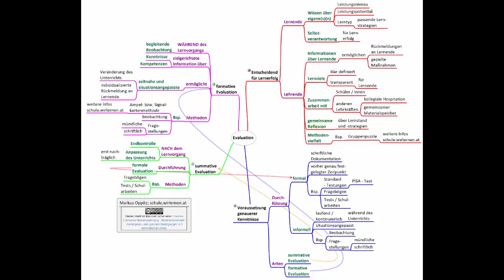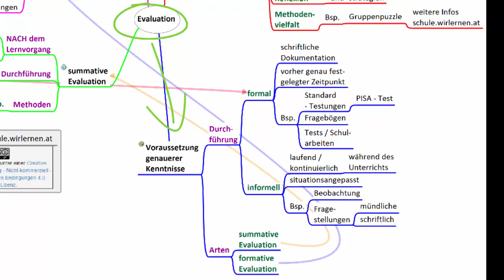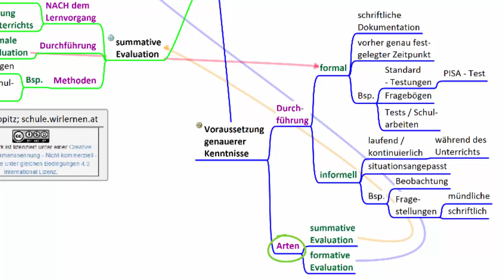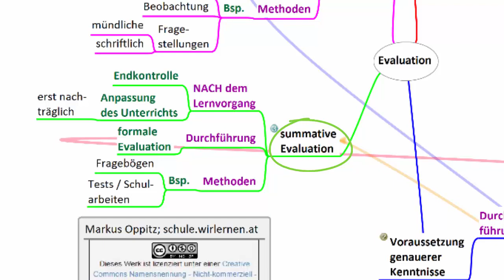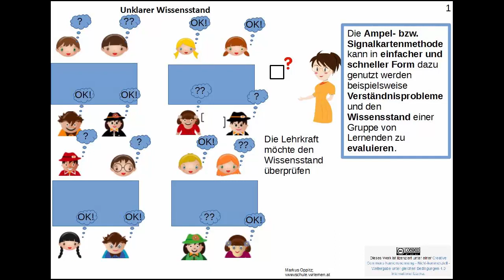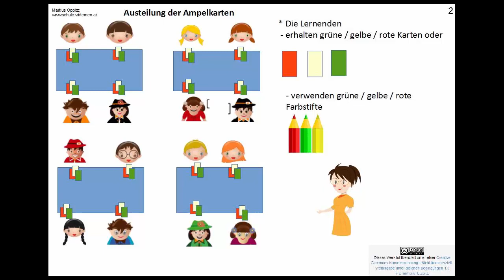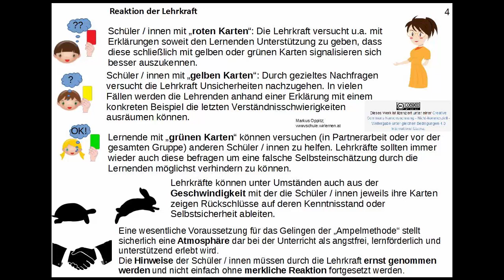Formative und summative Evaluation - Lernen sichtbar machen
In der pädagogischen Literatur werden mehrere Arten der Evaluation unterschieden. Gegenwärtig wird mit einer Bezugnahme auf die umfangreichen Forschungsarbeiten des neuseeländischen Pädagogen John Hattie u.a. die "formative Evaluation" und "summative Evaluation" unterschieden Ein Handout und eine Mindmap zum Thema findest du u.a.